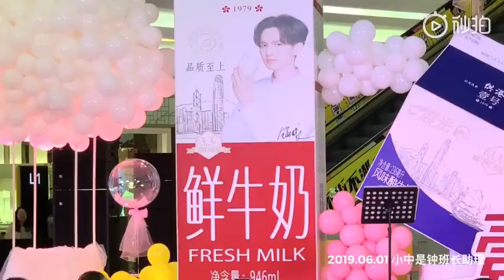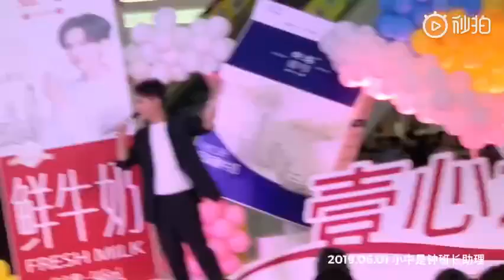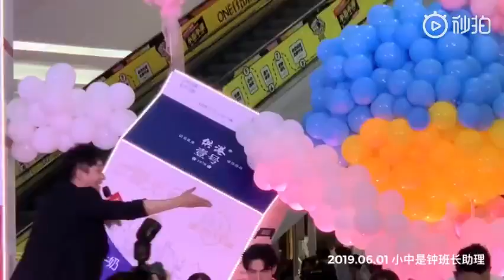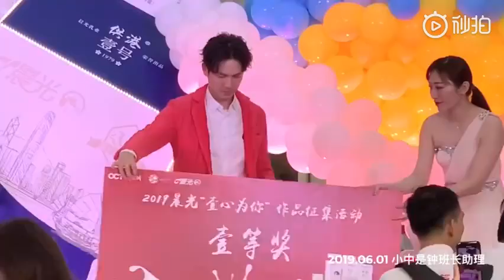20190601供港壹號見面會 全程視頻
轉自小中鍾班長助理的微博視頻